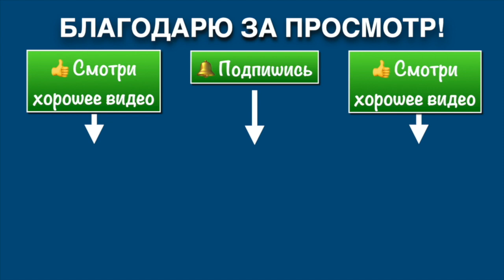Ицюань Москва / Поэтапное обучение Шень Гуй Чу Шуй (15.01.23) #4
Московская Школа Ицюань под руководством Анатолия Криводедова.
4-я часть. Поэтапное обучение Шень Гуй Чу Шуй (Священная Черепаха выныривает из воды).

Центральный зал Российской Академии Ицюань, Москва, 15.01.23
По техническим причинам звук не был записан.